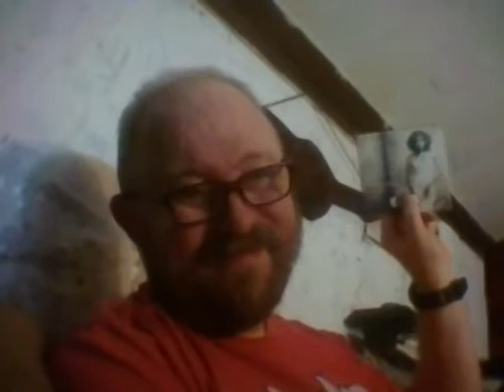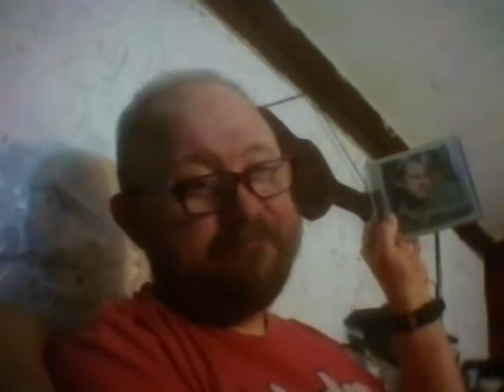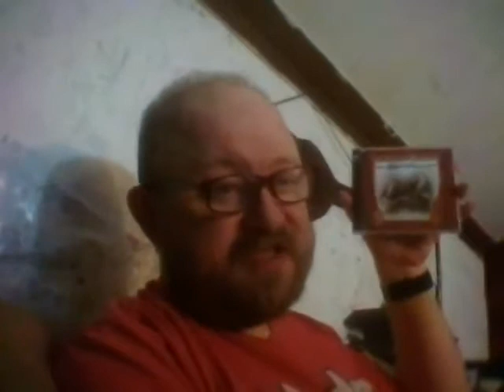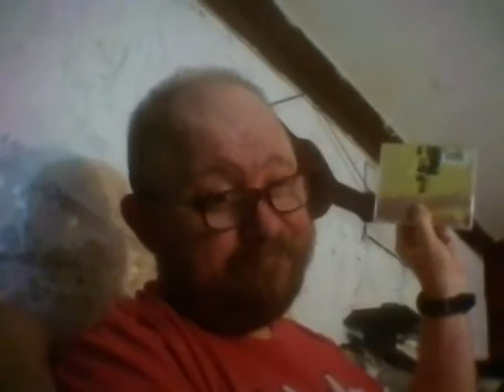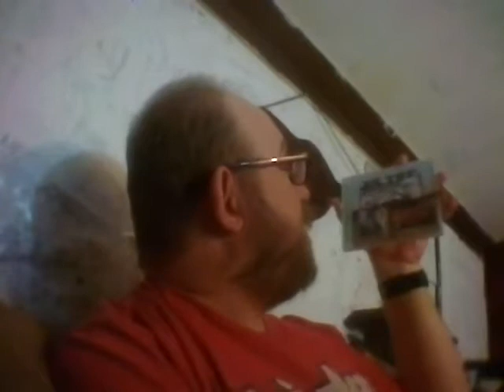A BIG MUSIC CD COLLECTION